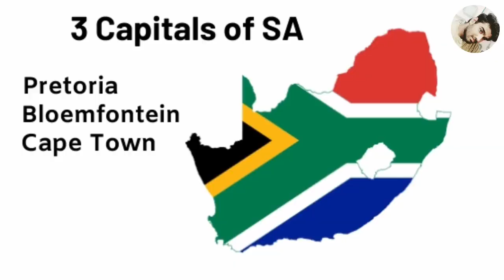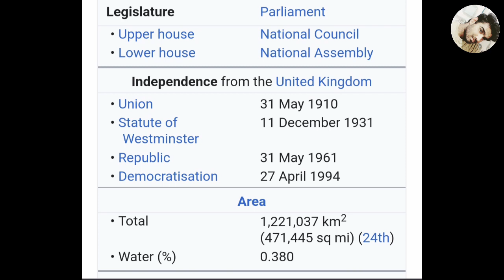Amazing Facts of South Africa 🇿🇦 (Country No.161) உங்களுக்கு தெரியுமா மக்களே? GodsfRiend